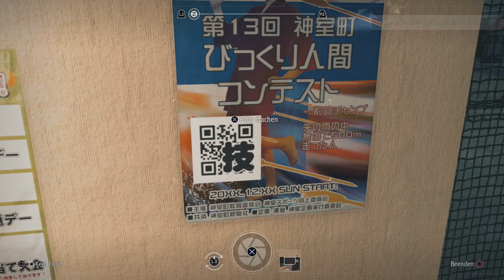Judgment #15 - Die Dreisten Drei Teil 1 [Let's Play | german | deutsch | blind]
Judgement ist ein Action-Adventure-Videospiel, das von Sega für die PlayStation 4 entwickelt und veröffentlicht wurde. Ursprünglich unter dem Codenamen Project Judge entwickelt, ist das Spiel ein Spin-off der Yakuza-Serie. Das Spiel wurde am 13. Dezember 2018 in Japan und am 25. Juni 2019 weltweit veröffentlicht.

Wir spielen auf einer Playstation 4 Pro mit deutschen Texten und japanischer Sprachausgabe.

Judgment kaufen:
PSN Guthaben auffüllen

sonstigen Kram bei Amazon besorgen

Mein Capture Device